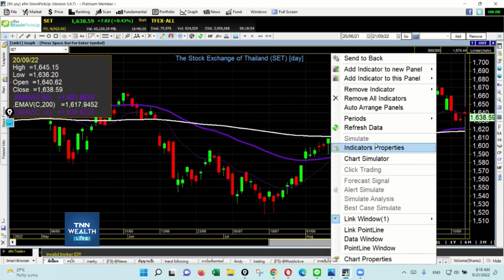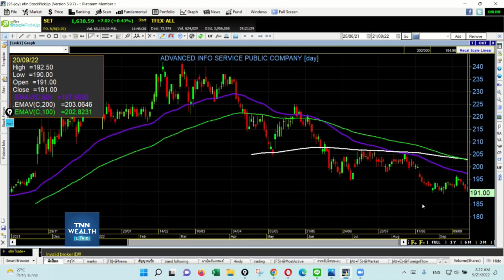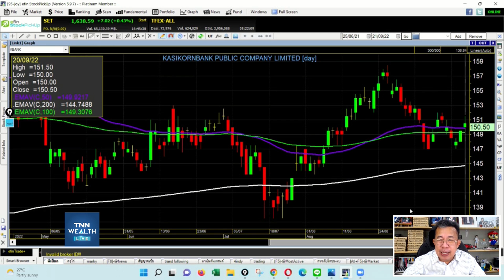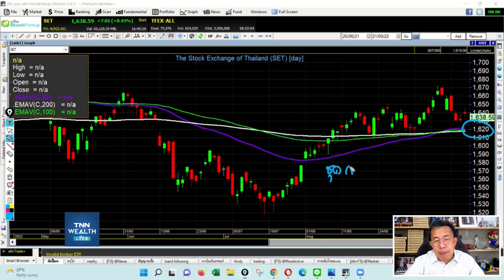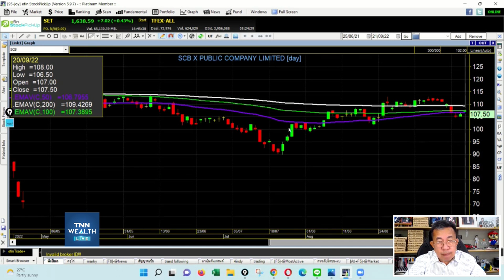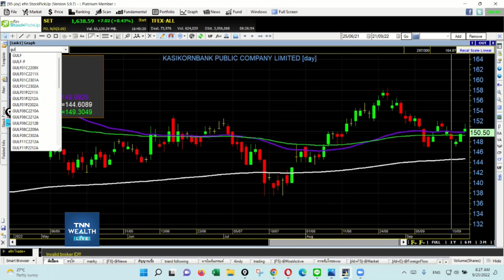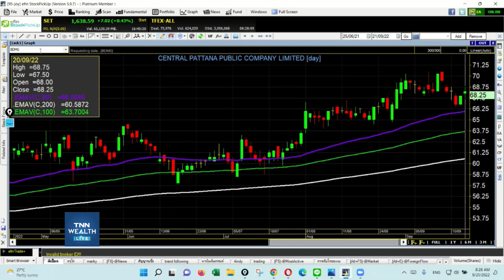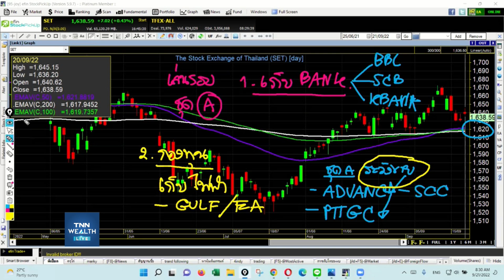เมื่อเจ้าภาพยังขาย รายย่อยทำอย่างไร I TNN WEALTH 21 ก.ย. 65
- “เมื่อเจ้าภาพยังขาย รายย่อยทำอย่างไร”
กับคุณณัฐวัฒน์ อ้นรัตน์  Senior Executive Vice President บล. ซีจีเอส-ซีไอเอ็มบี (ประเทศไทย)